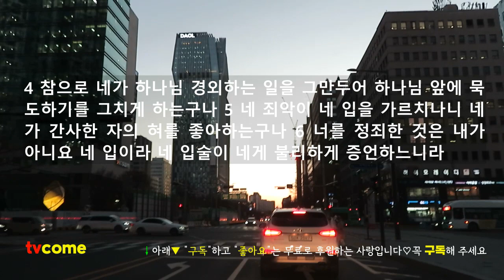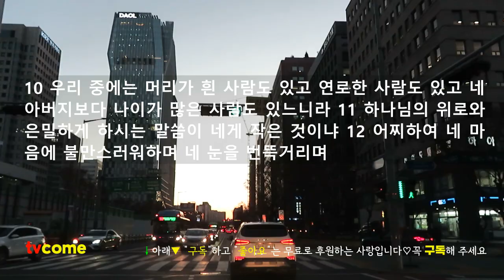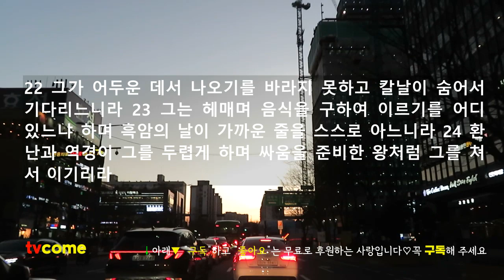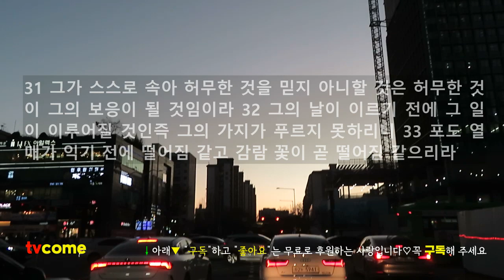Boo of Job | 욥기 15장. 하나님의 위로보다 친구의 없는 죄를 만들어 공격하는 친구 엘리바스, 재난당한 욥을 재차 공격.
교회의 존재 이유는
"자유민주주의체제"에서
자유롭게  복음을 전하는 것입니다.
자유를 박탈하는 모든 사상은 하나님의 적입니다.

■욥기 제15장

☞ 엘리바스의 두 번째 말
1 데만 사람 엘리바스가 대답하여 이르되
2 지혜로운 자가 어찌 헛된 지식으로 대답하겠느냐 어찌 동풍을 그의 복부에 채우겠느냐
3 어찌 도움이 되지 아니하는 이야기, 무익한 말로 변론하겠느냐
4 참으로 네가 하나님 경외하는 일을 그만두어 하나님 앞에 묵도하기를 그치게 하는구나
5 네 죄악이 네 입을 가르치나니 네가 간사한 자의 혀를 좋아하는구나
6 너를 정죄한 것은 내가 아니요 네 입이라 네 입술이 네게 불리하게 증언하느니라
7 네가 제일 먼저 난 사람이냐 산들이 있기 전에 네가 출생하였느냐
8 하나님의 오묘하심을 네가 들었느냐 지혜를 홀로 가졌느냐
9 네가 아는 것을 우리가 알지 못하는 것이 무엇이냐 네가 깨달은 것을 우리가 소유하지 못한 것이 무엇이냐
10 우리 중에는 머리가 흰 사람도 있고 연로한 사람도 있고 네 아버지보다 나이가 많은 사람도 있느니라
11 하나님의 위로와 은밀하게 하시는 말씀이 네게 작은 것이냐
12 어찌하여 네 마음에 불만스러워하며 네 눈을 번뜩거리며
13 네 영이 하나님께 분노를 터뜨리며 네 입을 놀리느냐
14 사람이 어찌 깨끗하겠느냐 여인에게서 난 자가 어찌 의롭겠느냐
15 하나님은 거룩한 자들을 믿지 아니하시나니 하늘이라도 그가 보시기에 부정하거든
16 하물며 악을 저지르기를 물 마심 같이 하는 가증하고 부패한 사람을 용납하시겠느냐
17 내가 네게 보이리니 내게서 들으라 내가 본 것을 설명하리라
18 이는 곧 지혜로운 자들이 전하여 준 것이니 그들의 조상에게서 숨기지 아니하였느니라
19 이 땅은 그들에게만 주셨으므로 외인은 그들 중에 왕래하지 못하였느니라
20 그 말에 이르기를 악인은 그의 일평생에 고통을 당하며 포악자의 햇수는 정해졌으므로
21 그의 귀에는 무서운 소리가 들리고 그가 평안할 때에 멸망시키는 자가 그에게 이르리니
22 그가 어두운 데서 나오기를 바라지 못하고 칼날이 숨어서 기다리느니라
23 그는 헤매며 음식을 구하여 이르기를 어디 있느냐 하며 흑암의 날이 가까운 줄을 스스로 아느니라
24 환난과 역경이 그를 두렵게 하며 싸움을 준비한 왕처럼 그를 쳐서 이기리라
25 이는 그의 손을 들어 하나님을 대적하며 교만하여 전능자에게 힘을 과시하였음이니라
26 그는 목을 세우고 방패를 들고 하나님께 달려드니
27 그의 얼굴에는 살이 찌고 허리에는 기름이 엉기었고
28 그는 황폐한 성읍, 사람이 살지 아니하는 집, 돌무더기가 될 곳에 거주하였음이니라
29 그는 부요하지 못하고 재산이 보존되지 못하고 그의 소유가 땅에서 증식되지 못할 것이라
30 어두운 곳을 떠나지 못하리니 불꽃이 그의 가지를 말릴 것이라 하나님의 입김으로 그가 불려가리라
31 그가 스스로 속아 허무한 것을 믿지 아니할 것은 허무한 것이 그의 보응이 될 것임이라
32 그의 날이 이르기 전에 그 일이 이루어질 것인즉 그의 가지가 푸르지 못하리니
33 포도 열매가 익기 전에 떨어짐 같고 감람 꽃이 곧 떨어짐 같으리라
34 경건하지 못한 무리는 자식을 낳지 못할 것이며 뇌물을 받는 자의 장막은 불탈 것이라
35 그들은 재난을 잉태하고 죄악을 낳으며 그들의 뱃속에 속임을 준비하느니라